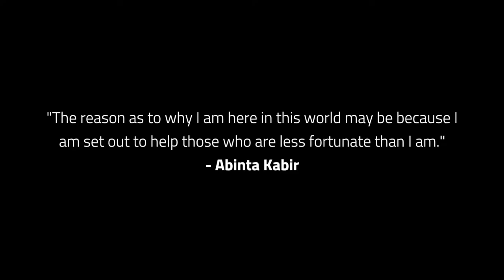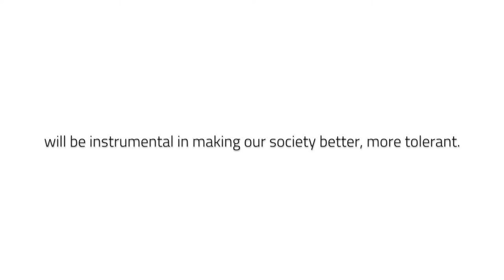A day at the Abinta Kabir Foundation School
Team FEM and Team Give get to visit the newly set up Abinta Kabir Foundation School in Dhaka.